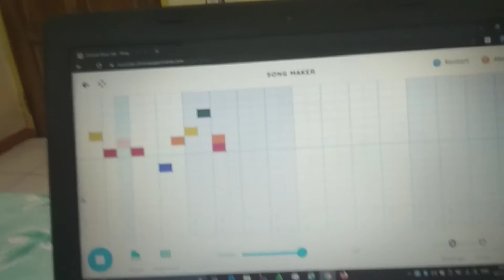Windows Vienna 10 startup 2nd choose